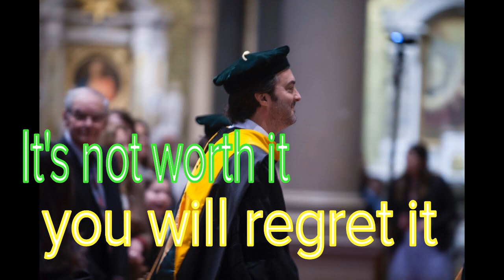Jon Fisher - It's not worth it, you will regret it!